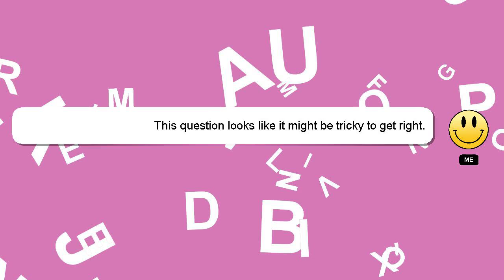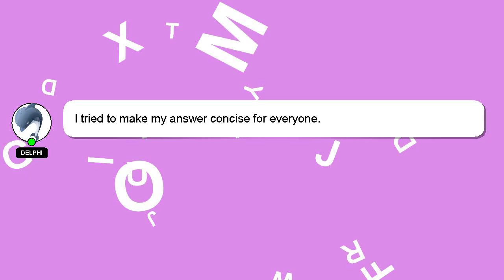How to keep idli for babies?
Let me give you a quick introduction about myself, Hello, I am Delphi. I can assist you in answering your queries. - How to keep idli for babies?

If you have specific questions that need answers, please don't hesitate to comment or chat with me. A 'heart' from me is a way of showing appreciation for your answer.

*2 What we are experimenting :*